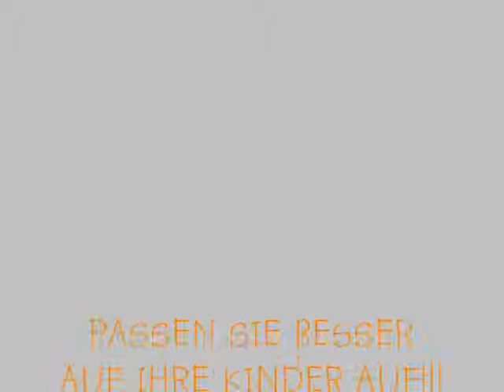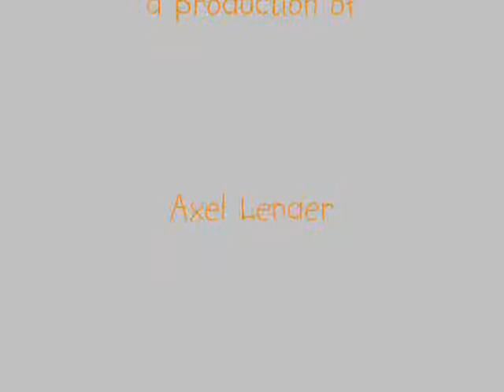Schnupperstudium 07@Uni-HH - Projekt: 3D-Animation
Eine 3D-Animation, die während des Schnupperstudiums an der Uni Hamburg (Informatikum) von einer der Projektgruppen (s. Outro) mithilfe von POV-Ray erstellt wurde. (Verfügbare Zeit, um Programm und zugehörige Sprache kennenzulernen und den Film zu erstellen: ca. 15 Stunden auf 5 Tage verteilt.)